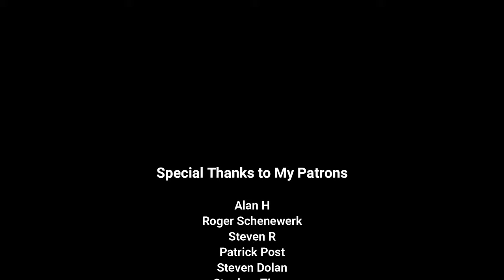We've Both Done Been There!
My Reaction to Kameron Marlowe – Giving You Up